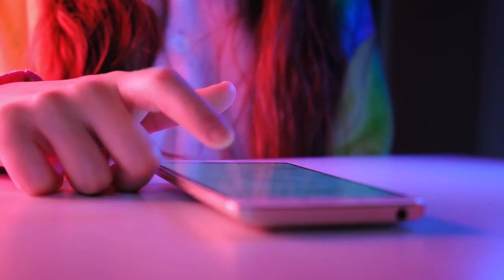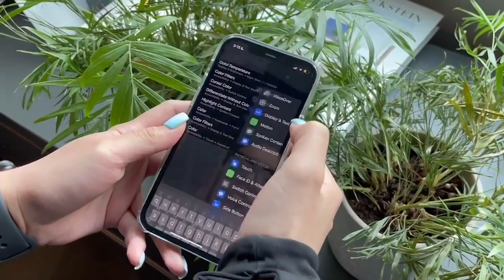Tools to help teens disconnect from social media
Social Worker and Psychotherapist Jake Ernst talks about the impacts that social media has on developing teens. We also spoke to teens in our audience to learn about their experiences with social media. "That keeps people self-focused."